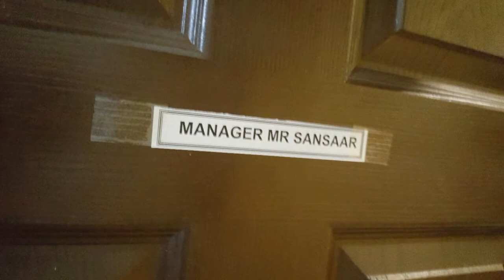Vlog #04 | Sanam Marvi's Team Traveling to Quetta | Sansaar Kandhro